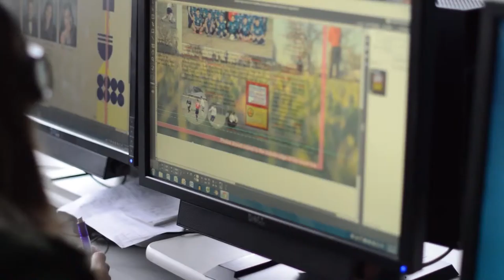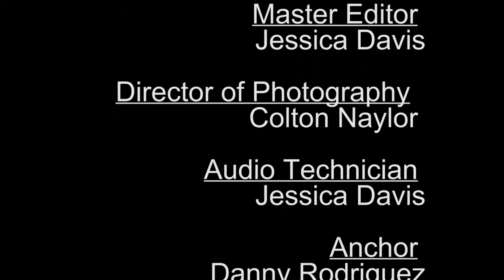Dawg Status S5.E10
Dawg Status - S5.E10 - Student produced magazine show about Gridley High School. Director: Zac Wells, Assistant Director: Jacob Pawek, Director of Photography: Colton Naylor, Anchors: Emily Garcia, Danny Rodriguez, Editor: Jessica Davis, Audio Technician: Jessica Davis, Boom Operator: Max Holmes, Marker: Francisco Leyva, Teleprompt Operator: Jennifer Parades, Key Grip: Sabiha Alsaleem, Grips: Alex Rodriguez, Atenas Munguia, Best Boy: Bailey Gama. Executive Producer: Ruethai Steve Allard.